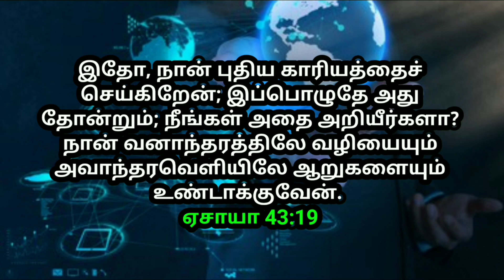உங்களுக்கான இன்றைய வாக்குத்தத்தம் 22/12/2022 | today promise | today Bible promise | Jesus love